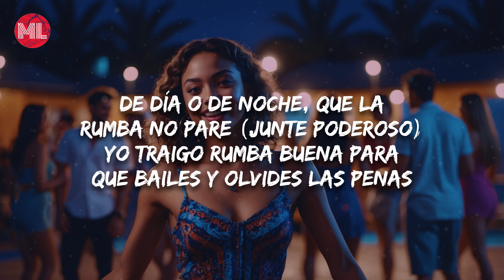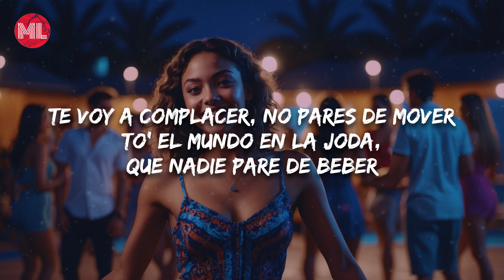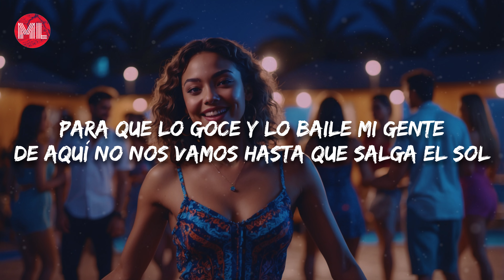Sergio George, Wisin - La Vida Es Una Fiesta (Letra / Lyrics)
Letra de "La Vida Es Una Fiesta":

[Intro: Wisin & Yahaira Plasencia]
La vida es una fiesta
Mr. W
Sergio

De día o de noche, que la rumba no pare (Junte poderoso)
Yo traigo rumba buena para que bailes y olvides las penas
Ya salió el sol
Y hasta que caiga la noche voy a seguir vacilando
Porque bailando se vive mejor

[Coro: Yahaira Plasencia & Wisin]
Hay que gozar, hay que reír y celebrar
Hasta que amanezca
Hay que cantar, hay que vivir bailando
Hasta que amanezca
Hay que cantar, hay que vivir bailando (¡Ataca, Sergio!)

[Post-Coro: Yahaira Plasencia & Wisin]
Oh-oh-oh-oh (Yeah)
Eo-eo-eo
Oh-oh-oh-oh
¡Wisin!

Está sudada y prendía' (Yeah), quiere energía (Yeah)
Está soltera y está buscando compañía (Ah)
Caribeña, si no sabes, te enseña
Trajeron pitorro (Bebé) y se encendió la trigueña
Puesta pa'l party (Duro), moviendo el punani (Duro)
To' el mundo rumbeando en el pool party (Ajá)
Te voy a complacer (Bebé), no pares de mover
To' el mundo en la joda, que nadie pare de beber
Esto es un carnaval (Un carnaval), to' el mundo vacilar (Vacilar)
Dale hasta abajo y que pase lo que tenga que pasar
Dale, morena, sacude tus caderas (Ajá)
Y si eres latino, dale pa'rriba a tu bandera

[Puente: Yahaira Plasencia, Yahaira Plasencia & Wisin]
Es una fiesta latina, ven conmigo, báilalo
Que la noche no termina, apenas 'tá empezando

[Post-Coro: Yahaira Plasencia]
Oh-oh-oh-oh
Eo-eo-eo
Oh-oh-oh-oh
Eo-eo-eo

[Interludio: Wisin & Yahaira Plasencia]
¡Ataca, Sergio!
Yahaira
Es que nosotros nos inventamo' la rumba

Y ahora es que la cosa se pone mejor
Yo traigo el ritmo, yo traigo el sabor
Para que lo goce y lo baile mi gente
De aquí no nos vamos hasta que salga el sol
Porque yo quiero que se reporten Puerto Rico, Venezuela y Colombia
Ecuador, Perú, RD con Panamá
¡Ataca, Sergio!

[Post-Coro: Yahaira Plasencia]
Oh-oh-oh-oh
Eo-eo-eo
Oh-oh-oh-oh

[Outro: Yahaira Plasencia & Wisin]
Lo de nosotro' es recolectar buenas memoria'